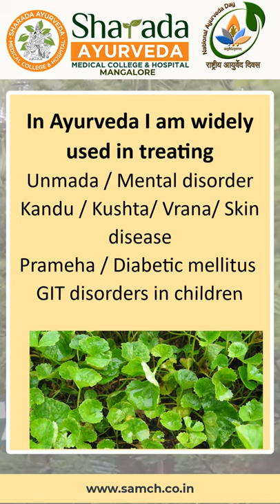02 days to go - Ayurveda day - Mandukaparni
🏥Sharada Ayurveda Medical College and Hospital
Sharada Ayurdhama, Devinagara,
Talapady, Mangaluru.

Hi
I am
Mandukaparni
Botanical name: Centella asiatica
Family: Apiaceae

Page 3
How am I known in your locality?
English – Indian pennywort/Gotukola
Hindi - Brahmi
Kannada – Ondelaga
Malayalam - Muttil/kudavan

Page 4
Which parts are commonly used???
Whole plant

Page 5
In Ayurveda I am widely used in treating
● Unmada / Mental disorder
● Kandu / Kushta/ Vrana/ Skin disease
● Prameha / Diabetic mellitus
● GIT disorders in children

Page 6
What is my role in Poshana (Nutrition)?
● I am popularly used as Brain tonic as well as Rejuvenator.
● I contain Antioxidants, Vitamins like A, B2, C, Minerals and a good source of dietary fiber.
● Mandukaparni  is commonly used in Cuisines, fresh leaves can be chewed to improve memory especially in children.

See you tomorrow with a new medicinal plant.